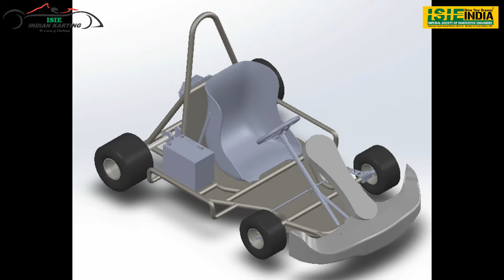Team Infilators | Indian Karting Race 2022 | ISIEINDIA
INFILTRATORS from Parul University, Gujarat participating in Indian Karting Race organized by Imperial Society of Innovative Engineers - ISIEINDIA.

The Final Dynamic Rounds of the event will be going to be held from 26th August to 30th August at Galgotias University, Gr. Noida.

Be a part of Green Mobility and be a part of Change.